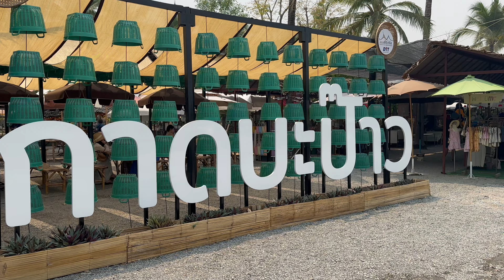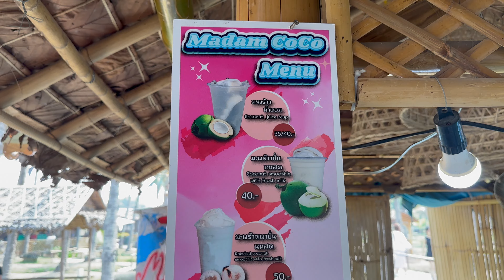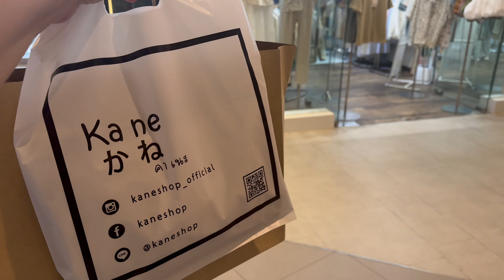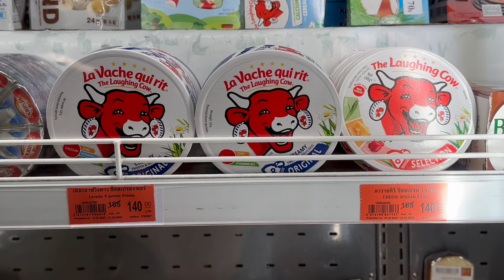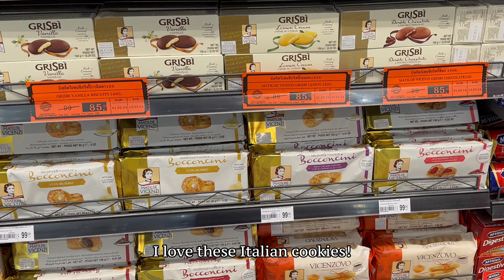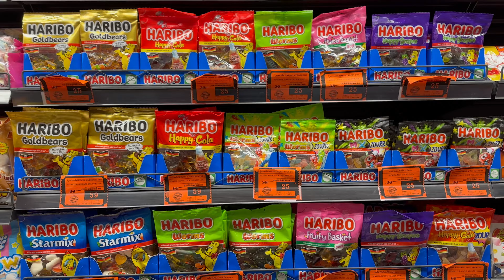chiang mai vlog 🌴 Coconut Market, Maya Mall, Digital Nomad friends, Angkaew Reservoir ⛰️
In today's video: let me take you along a week with me in Chiang Mai 🥰 we're going to the Coconut Market - so beautiful, among hundreds of palm trees 🌴😍 then, let's head to Maya Mall for some shopping 🛍️ and I'll show you my ALL TIME FAVORITE shop in Chiang Mai... a supermarket 😂 trust me, it's worth it!! 👀 We'll also go to the cinema to watch Dune 2, with new friends 🍿 before ending the vlog on a peaceful walk in nature 🌿 hope you like it! ☺️

(you don't want to miss the stories!!)

I will post every single day of the trip as daily (silent) vlogs - hope it will help you plan your own trip... or make you feel like you're traveling with me! ☺️

📸 shot on iPhone 14 Pro 🗓 mid-February to mid-March 2024

📞 MobiMatter - get $5 cashback when getting an International eSIM for your travel, with code: M.CAR20588 (it’s the best company I’ve ever used!!)

Enjoy 🌿☺️ hope it's useful!

about me: 30-yo, born in France 🇫🇷 raised by Portuguese immigrants parents 👨‍👩‍👧‍👧🇵🇹 I never had the chance to travel when I was younger so, as soon as I managed to save up some money, I took off 🛫 At 19yo, I moved to live and study for a year in Athens, Greece 🇬🇷 At 22, I moved for an internship in Miami, USA 🇺🇸 before getting another opportunity to work and study in Montreal, Canada 🇨🇦 At 24, I did my last master degree semester as an exchanged student in São Paulo, Brazil 🇧🇷 Fell in love with the country, got a job, and been based in Rio de Janeiro ever since. After some personal health issues, I realized life is too short not to explore the world more… I’ve always loved documenting my days (journaling, scrapbooking) and knowing the next months would be full of travels, I thought, why not vlog it? I’m sure future-me will be very happy to look back at these videos! Hope you do too ☺️

chiang mai thailand digital nomad slow travel solo women travel creative dates artist night market cafe hopping canal shangrila coconut market night market street market